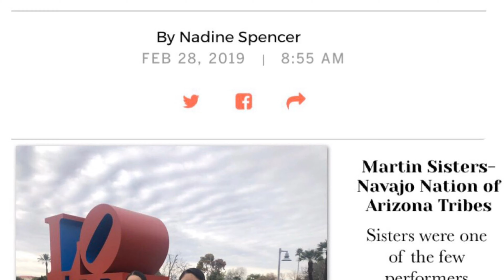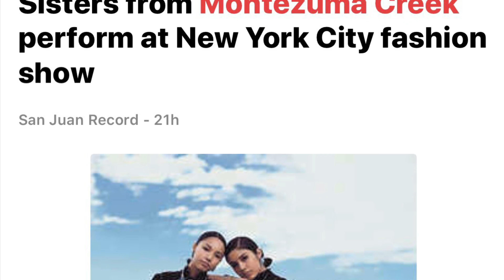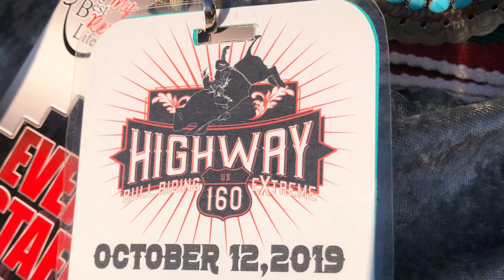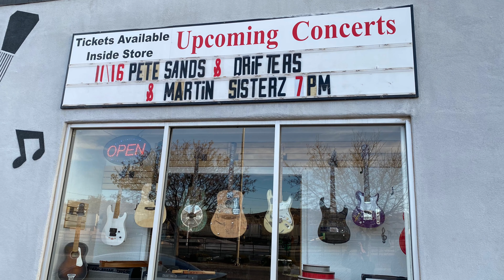Martin Sisterz- 2020-Harmonized Cree & Sioux Peyote Cover Song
NAC-Peyote Cover Song by Martin Sisterz. Happy New Years!